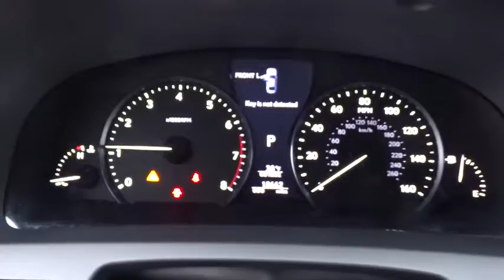2015 Lexus LS 460 Naperville, Aurora, Joliet, Downers Grove, Bolingbrook, IL P5318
2015 Lexus LS 460

** LEXUS CERTIFIED**, ** NAVIGATION / GPS**, ** POWER SUNROOF / MOONROOF**, ** ACCIDENT FREE ONE OWNER CARFARX **, ** LEATHER **, and ** MARK LEVINSON PREMIUM SOUND **. Comfort Package (Heated & Cooled Front Climate Control Seats, One-Touch Open/Close Power Trunk, and Power Rear Sunshade), AWD, Blind Spot Monitor w/Cross Traffic Alert, and Radio: Mark Levinson Reference Surround Sound. How would you like riding home in this hardy, reliable 2015 Lexus LS at a price like this? This one's got you covered from bumper to bumper.
STARFIRE PEARL,LIGHT GRAY W/SHIMAMOKU  LEATHER SEAT TRIM,RADIO: MARK LEVINSON REFERENCE SURROUND SOUND  -inc: 19 speakers  450 watts of power and less and 0.1 percent Total Harmonic Distortion (THD) and DVD/CD changer,COMFORT PACKAGE  -inc: One-Touch Open/Close Power Trunk  Heated & Cooled Front Climate Control Seats  Power Rear Sunshade,BLIND SPOT MONITOR W/CROSS TRAFFIC ALERT,Express Open/Close Sliding And Tilting Glass 1st Row Sunroof w/Sunshade,Speed Sensitive Rain Detecting Variable Intermittent Wipers w/Heated Wiper Park,Leather/Aluminum Gear Shift Knob,Full-Time All-Wheel Drive,Tire Specific Low Tire Pressure Warning